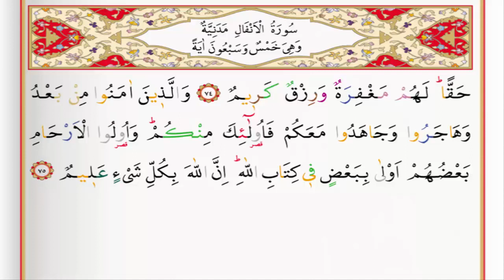Surah 08 Al Anfal By Saad Al Ghamdi